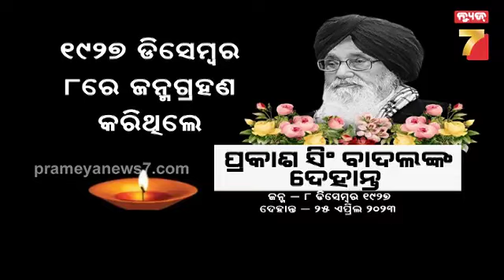ପଞ୍ଜାବର ପୂର୍ବତନ ମୁଖ୍ୟମନ୍ତ୍ରୀ ପ୍ରକାଶ ସିଂ ବାଦଲଙ୍କ ପରଲୋକ ||Former Punjab CM Parkash Singh passed away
ପଞ୍ଜାବର ପୂର୍ବତନ ମୁଖ୍ୟମନ୍ତ୍ରୀ ପ୍ରକାଶ ସିଂ ବାଦଲଙ୍କ ପରଲୋକ ||Former Punjab CM Parkash Singh passed away#PrameyaNews7